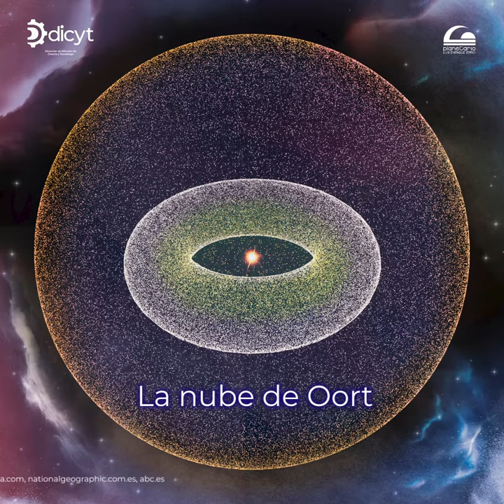CONOCIENDO EL SISTEMA💫 SOLAR ☀️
Amigas y amigos Planetáricos 🔭

Hoy te platicaremos de nuestro Sistema💫 Solar☀️, el cual se originó hace 4,500 millones de años derivado del colapso gravitatorio de una nube ☁️molecular, formando el sol☀️, los planetas🪐 y demás cuerpos☄️ que orbitan alrededor de nuestra estrella⭐️ principal.

¿Te interesa saber más acerca de todo lo que lo compone?🤔

¡Recuerda seguirnos para Vivir la Astronomía en Acción!

¡Te esperamos también en TikTok! @plee_ipnoficial